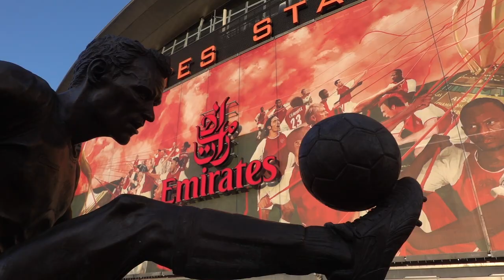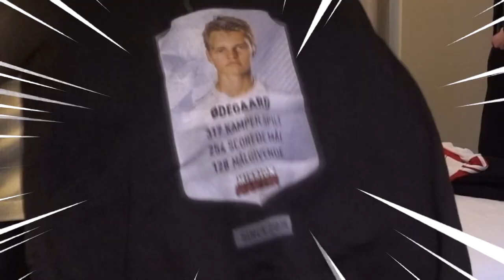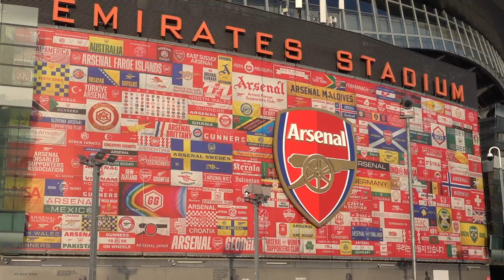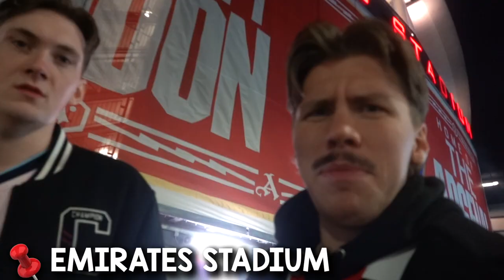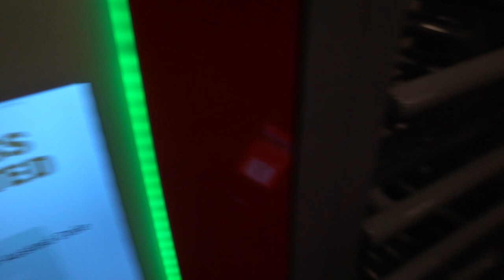Jeg betalte 5000 kroner for å se Arsenal vinne Premier League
ARSENAL VS MANCHESTER CITY 🏆 Oppgjørets time har kommet i Premier League, de regjerende mesterne besøker gutta på toppen av tabellen, og det samme gjør jeg og @fvoll! En ekte sekspoenger match kan vel ikke ende i annet enn lykkerus for de to naive guttene på tur?

Redigert av Sander Austad Dale 🎬

SPESIALBRUK AV COPYRIGHT SANGER 🎶

Get Can't Hold Us (feat. Ray Dalton) by Macklemore & Ryan Lewis, Macklemore, Ryan Lewis, Ray Dalton